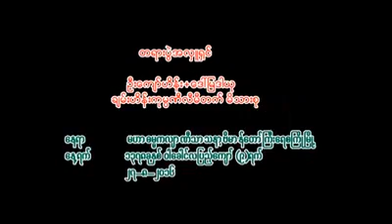ဘဝ၏ကိစၥႏွင့္ ဘဝ၏အဓိပၸါယ္ တရားေတာ္ 20160827 ဦးစႏိၵမာ(ေအာင္လံဆရာေတာ္ဘုရားႀကီး)